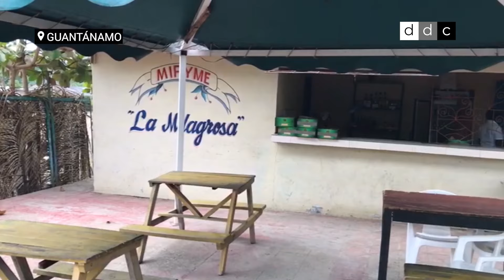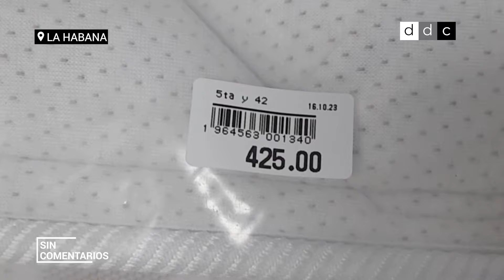SIN COMENTARIOS: ¿Dónde duermen los cubanos?, villas Jabón Candado y religiones afrocubanas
También en este programa: Bajos salarios y pensiones vs. el retraso en los pagos por parte del Gobierno y los altos precios de los productos básicos.

Todos los reportajes en DDCTV y nuestra web.

REPORTAJES:

00:15 Más rejas, la única defensa de los cubanos ante la ola de robos y violencia que sacude la Isla
01:47 Tarde y mal: salarios en Cuba en época de precios 'descomunales'
04:30 ¿Dónde está el dinero de los trabajadores? La bancarización, otro dolor de cabeza para los cubanos
08:12 ¿Cómo duermen los cubanos? Un vistazo a sus camas y al precio de descansar bien
10:26 Vivir de lo que otros botan: la basura como medio de subsistencia
11:14 Mientras Cuba se derrumba, así están las antiguas Villas Jabón Candado
12:02 Girasoles, cocos, ropa blanca, collares: santeros en Cuba